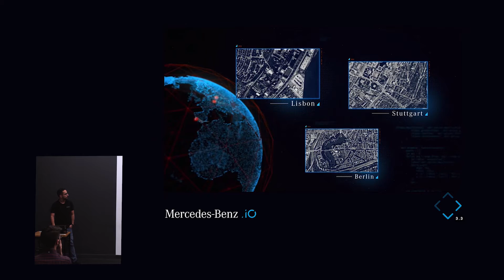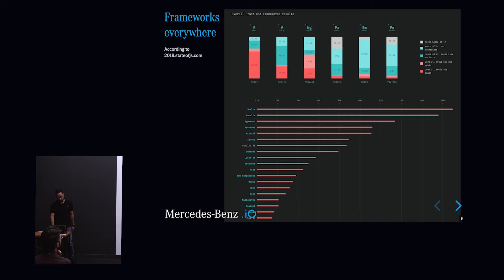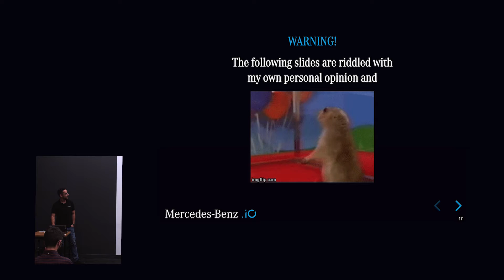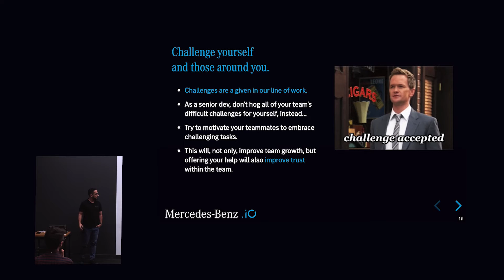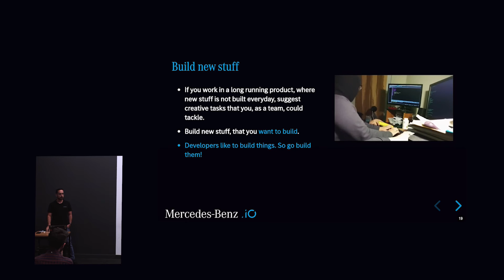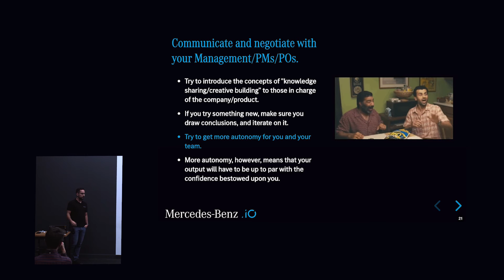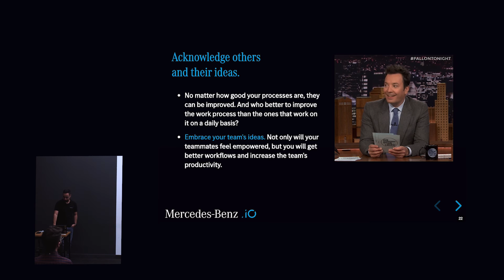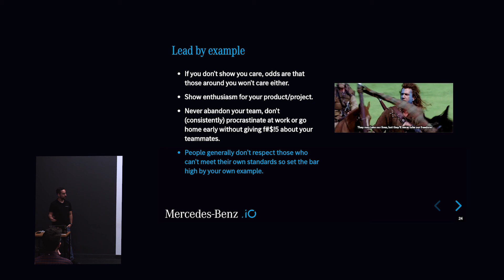When Reality Hits - Jorge Varandas - RequireLX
Jorge Varandas giving his talk 'When Reality Hits' at RequireLX